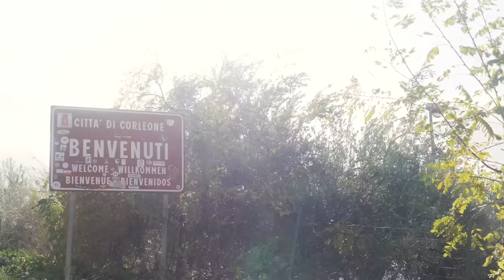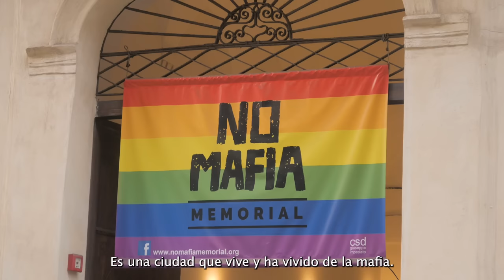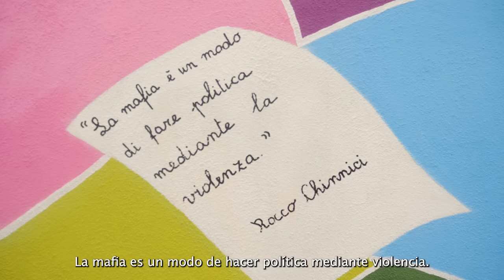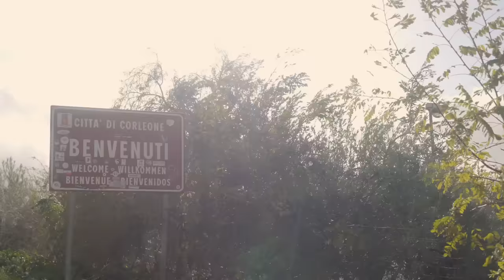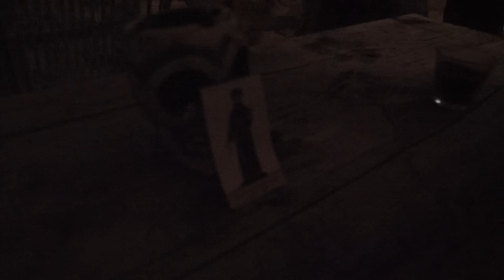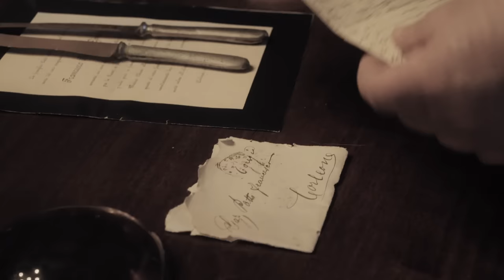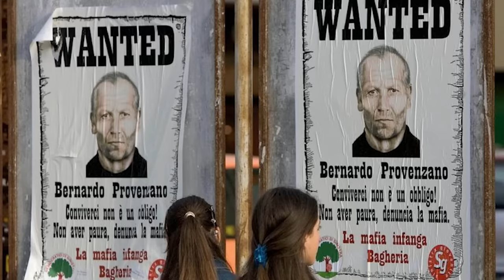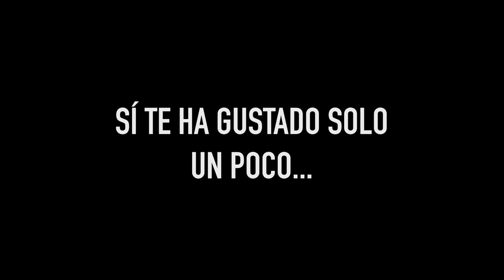En busca de la mafia siciliana (Cosa Nostra) | Parama en Sicilia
La Cosa Nostra fue una de las mafias más influyentes del mundo, hasta hace no demasiado. Mucha mística envuelve a una organización que nació antes de lo que se conoce. Un 'capelotto' que cuidaba las tierras del terrateniente de sus trabajadores, acabó convirtiéndose en el peor de los enemigos. Ese porcentaje que sacaban del trigo viró hasta lo que hoy conocemos como 'pitso', una de las técnicas de extorsión más conocidas en  la Cosa Nostra y la Camorra Napolitana.

Nosotros teníamos que verlo con nuestros propios ojos, y por eso, fuimos a la isla en donde todo nació.

¿Quieres ayudarnos a crecer? Conviértete en miembro de nuestro canal, forma parte de la familia Parama y disfruta de un montón de ventajas. Y sobre todo, ayúdanos a poder seguir creando contenido: